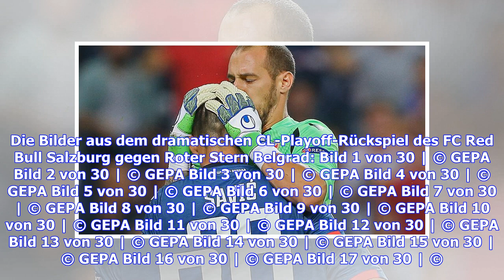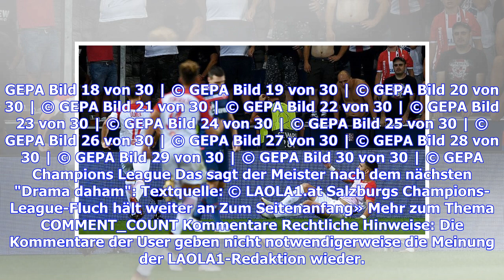CL-Aus: Dabbur spricht Klartext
Munas Dabbur findet nach dem 2:2 gegen Roter Stern Belgrad (Spielbericht), das Salzburgs elftes CL-Quali-Aus im elften Versuch bedeutet, klare Worte. "Wir haben Fehler wie Kinder gemacht und wurden dafür bestraft", ärgert sich der Salzburg-Stürmer nach dem Spiel bei "Sky". Hannes Wolf, der vor dem 1:2 am eigenen Sechzehner den Ball verlor, musste sich Dabburs Ärger noch am Feld anhören. Wenig später klingelte es erneut. "Sie haben aus dem Nichts zwei Mal getroffen. Das waren unsere Fehler, unser...